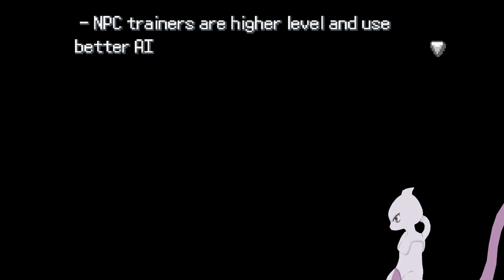Greek Pokémon Infinite Fusion | επ.0 | ΡΑΤΑ-ΤΑ-ΤΑ-ΤΑ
Background Music

► Poké & Chill (NO COPYRIGHT)